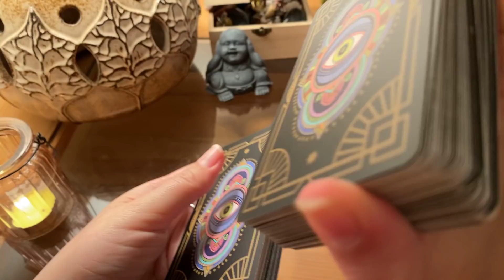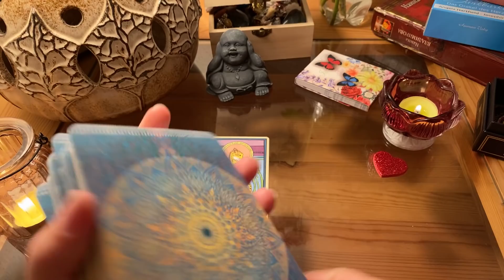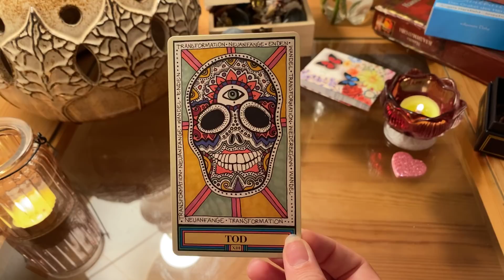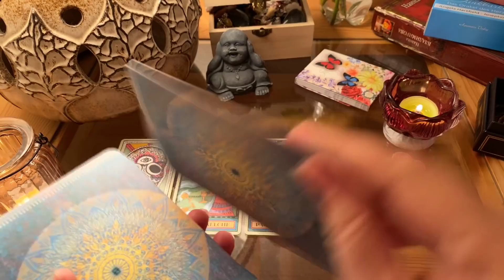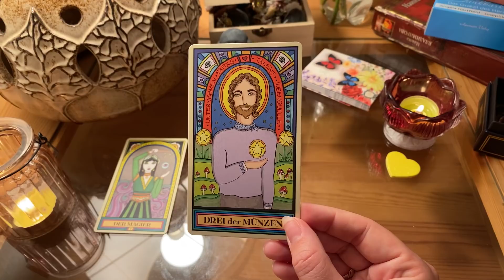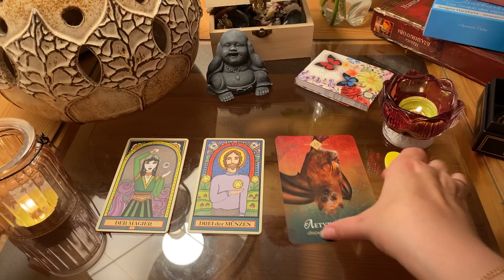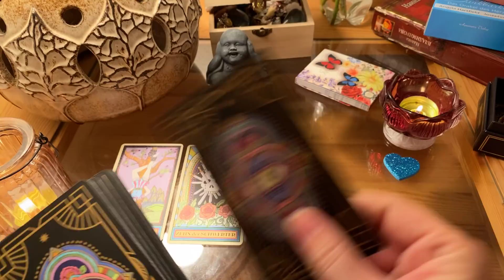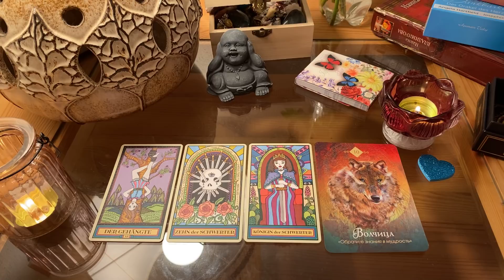Какое счастье вас скоро ждёт? Гадание Карина Захарова